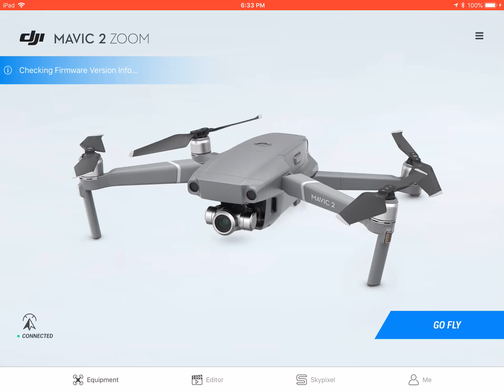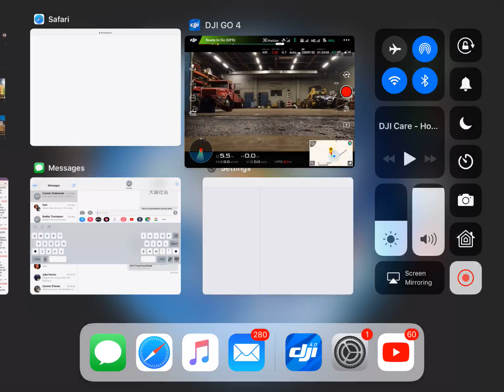DJI Care Refresh October 30, 2018